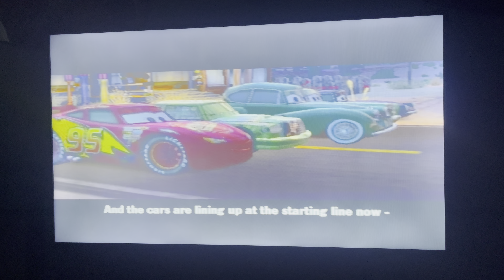Disney/Pixar Cars Let’s Play Part 19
Radiator Springs Grand Prix